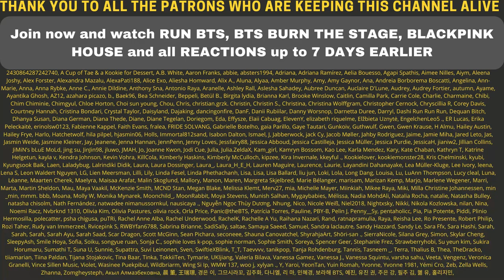BTS TRY NOT TO LAUGH CHALLENGE pt 2 (extreme ver.) - Reaction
Flo M.
Postfach 11 61
25442 Quickborn
Germany

Flo M.
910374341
Packstation 117
25451 Quickborn
Germany